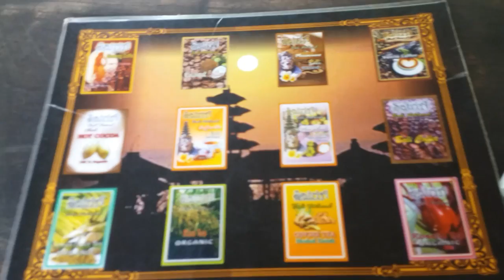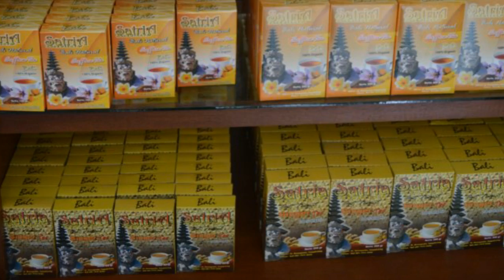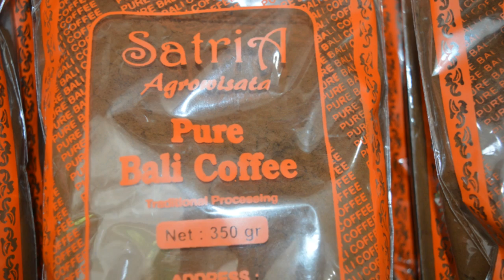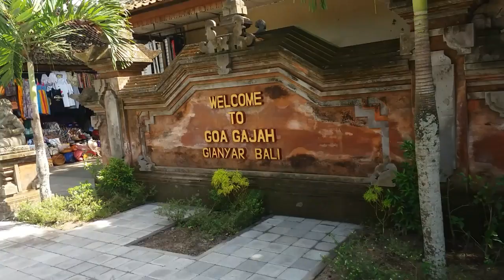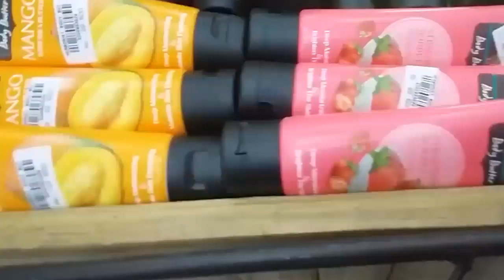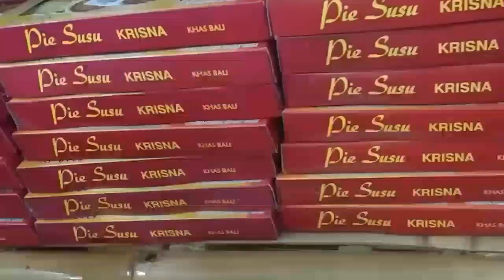MAVlogue Bali 2016 Day 3 || Kintamani - Satria Agrowisata - Tirta Empul - Bajra Sandhi - Krisna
Happy watching guys. I hope you like it and enjoy my video.